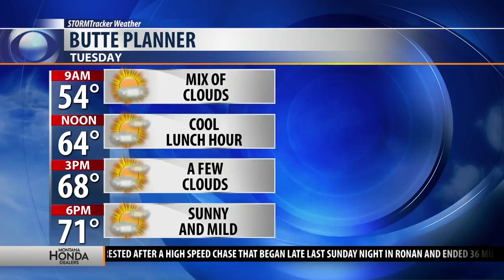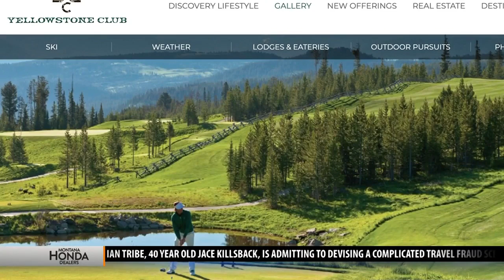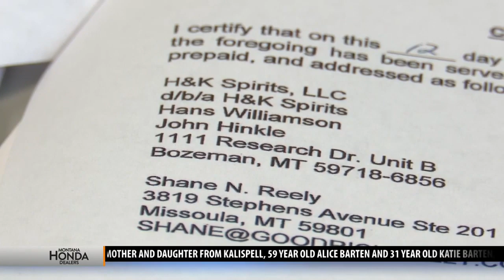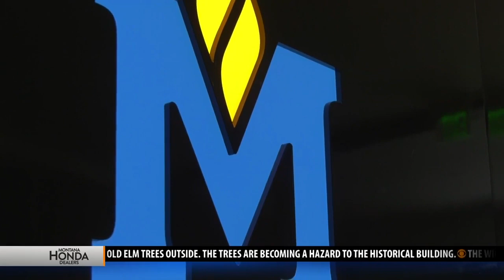Top stories from today's Montana This Morning, 7-9-19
Top stories from today's Montana This Morning, Tuesday, July 9, 2019 - latest local news and headlines from across the world.